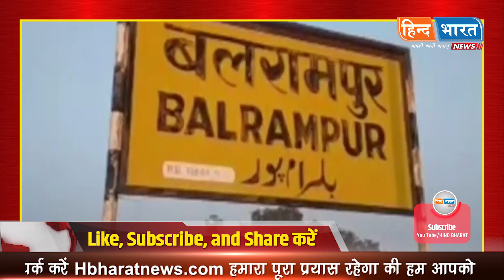Tulsipur Nagar Firoz Khan Pappu Murder News | Balrampur Firoz Khan news | SP Firoz Khan Tulsi Nagar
Tulsipur Nagar Firoz Khan Pappu Murder News | Balrampur Firoz Khan news | SP Firoz Khan Tulsi Nagar News